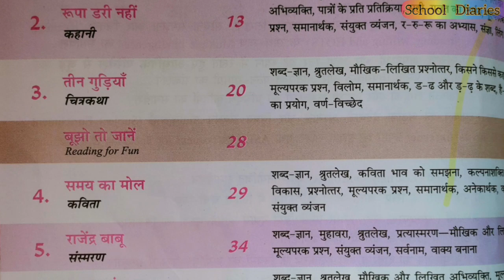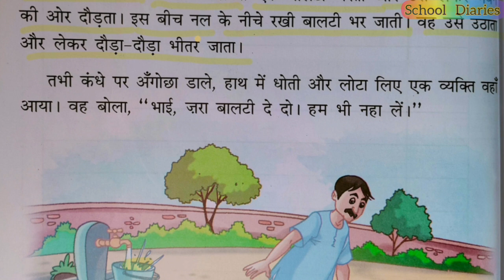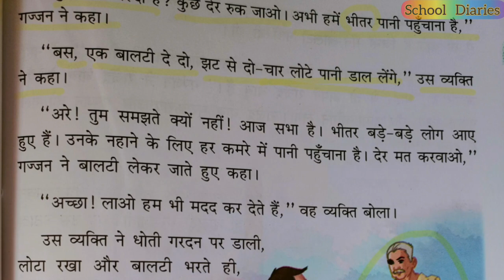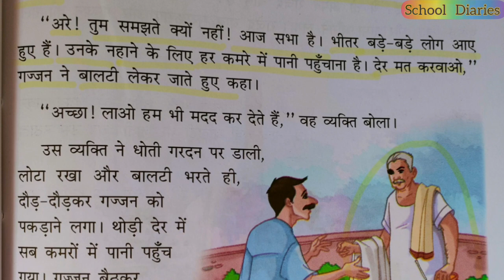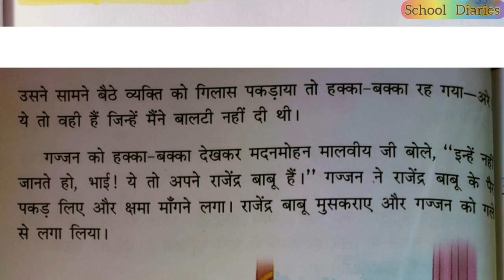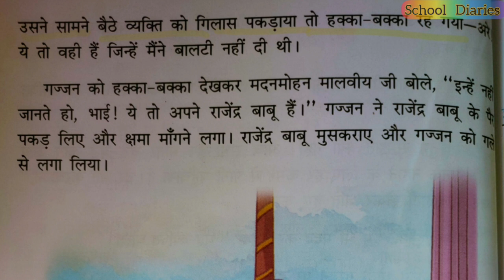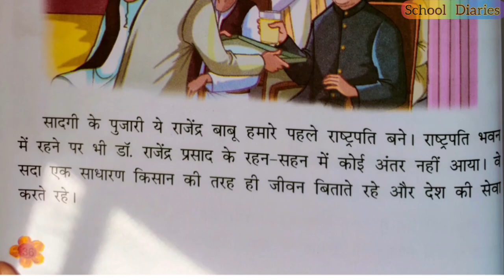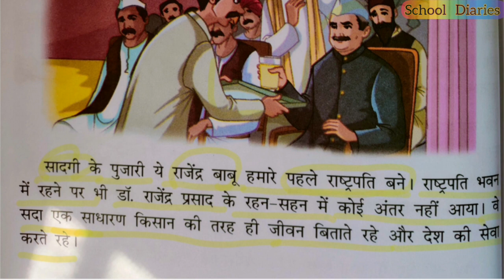राजेंद्र बाबू- Gunjan ( पाठ - 4 ) Class 3, Hindi, APS